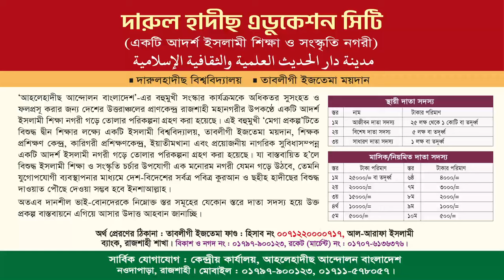দ্বীনী ইলমের গুরুত্ব ও ফযীলত | ড. মুহাম্মাদ আব্দুল হালীম । ইসলামী সম্মেলন কাঁকন হাট, রাজশাহী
ইসলামী সম্মেলন কাঁকন হাট, রাজশাহী।
বিষয়ঃ দ্বীনী ইলমের গুরুত্ব ও ফযীলত
ড. মুহাম্মাদ আব্দুল হালীম
স্থানঃ সেরাপাড়া দারুল হাদীছ সালাফী মাদরাসা, কাকনহাট, গোদাগাড়ী, রাজশাহী।
তারিখঃ ৫ ফেব্রুয়ারী ২০২৪, রোজঃ সোমবার

ড. মুহাম্মাদ আব্দুল হালীম,মুহাম্মাদ আব্দুল হালীম,আব্দুল হালীম,মাওলানা মুহাম্মাদ আব্দুল হালীম,ড.মুহাম্মাদ আব্দুল হালীম,ড আব্দুল হালীম,মাওলানা আব্দুল হালীম,আব্দুল হালীম বিন ইলিয়াছ ওয়াজ,nabi muhammad ড. মুহাম্মাদ আব্দুল হালীম,ড মুহাম্মাদ আব্দুল হালীম,ড. মোহাম্মামদ আব্দুল হালিম,সোনামণি পরিচালক আব্দুল হালীম,ড. আব্দুল হালীম,আব্দুল হালীম বিন ইলিয়াছ নতুন ওয়াজ,সোনামণিদেরও ফিৎরা দিতে হবে কি? - ড. মুহাম্মাদ আব্দুল হালীম sonamonider fitra dite hbe ki? dr a halim
ইলমের গুরুত্ব ও ফজিলত,ইলমে দ্বীনের গুরুত্ব ও ফজিলত,ইলম অর্জনের গুরুত্ব ও ফজিলত,ইলম শিক্ষার গুরুত্ব ও ফজিলত,ইলমের গুরুত্ব,ইলমে দ্বীন শিক্ষার গুরুত্ব ও ফজিলত,দ্বীনি ইলম শিক্ষার গুরুত্ব ও ফজিলত,এলেমের গুরুত্ব ও ফজিলত,দ্বীনি শিক্ষার গুরুত্ব,ইলমের গুরুত্ব ও ফজিলত এবং অসাধারণ কিছু ঘটনা,ইলমের গুরুত্ব ও ফজিলত সম্পর্কে চমৎকার বক্তৃতা,দীনি ইলম শিক্ষার গুরুত্ব ও ফজিলত,ইলমে দ্বীন শিক্ষার ফজিলত,ইলমে দ্বীন শিক্ষার গুরুত্ব,কুরআন শিক্ষার গুরুত্ব ও ফজিলত ১ম পর্ব
দ্বীনি ইলম,দ্বীনি ইলম অর্জন,কীভাবে দ্বীনি ইলম অর্জন করবেন,ইলম অর্জন,ইলম অর্জনের পদ্ধতি,ইলমে দ্বীন সম্পর্ক মন শীতল করা ওয়াজ,ইলম অর্জনের মূলনীতি,ইলমে দ্বীন,জ্ঞান অর্জন করার উপায়,দ্বীনি জ্ঞান,দ্বীনি শিক্ষা,দ্বীন,কিভাবে দিনি জ্ঞান অর্জন করবেন,বিশুদ্ধ জ্ঞান অর্জন করতে কোন্ বইগুলো পড়বো,জ্ঞান অর্জন,ইলমে দ্বীন শিক্ষার ফজিলত,বিশুদ্ধ জ্ঞান অর্জন কোন্ বইগুলো পড়বো,দ্বীনি শিক্ষার গুরুত্ব,জ্ঞান অর্জনের গুরুত্ব,ইলম,ইলম না শিখার ভয়াবহতা,ইলমে,হজ্জ্ব,বাংলা অর্থ
আব্দুল্লাহ বিন আব্দুর রাজ্জাক,আব্দুর রাজ্জাক বিন ইউসুফ,ইলমের গুরুত্ব ও ফজিলত,আব্দুল্লাহ বিন আব্দুর রাযযাক,শায়খ আব্দুল্লাহ বিন আব্দুর রাজ্জাক,শায়খ আব্দুল্লাহ বিন আব্দুর রাজ্জাক,ইলম অর্জনের গুরুত্ব,শাইখ আব্দুল্লাহ বিন আব্দুর রাজ্জাক,জ্ঞান আব্দুল্লাহ বিন আব্দুর রাজ্জাক,আব্দুল্লাহ বিন আব্দুর রাজ্জাক জ্ঞান,সিরাজগঞ্জের ওয়াজ আব্দুল্লাহ বিন আব্দুর রাজ্জাক,জ্ঞান অর্জনের গুরুত্ব ও ফজিলত,শায়েখ আব্দুর রাজ্জাক বিন ইউসুফের ওয়াজ,শায়খ আব্দুর রাজ্জাক বিন ইউসুফ,ইলমের গুরুত্ব
ইলম শিক্ষার গুরুত্ব ও ফজিলত,ইলমের গুরুত্ব ও ফজিলত,ইলম শিক্ষার গুরুত্ব ফজিলত,ইলমে দ্বীন শিক্ষার গুরুত্ব ও ফজিলত,ইলম অর্জনের গুরুত্ব ও ফজিলত,ইলম শিক্ষার গুরুত্ব,ইলম বা জ্ঞান অর্জনের গুরুত্ব ও ফজিলত,ইলমের গুরুত্ব ও ফজিলতের হাদিস,ইলমের গুরুত্ব ও ফজিলত এবং অসাধারণ কিছু ঘটনা,ইলম শিক্ষার ফজিলত,ইলমের গুরুত্ব,ইসলামী শিক্ষার গুরুত্ব ও প্রয়োজনীয়তা,মাদ্রাসা শিক্ষার গুরুত্ব ও প্রয়োজনীয়তা,ইসলামী শিক্ষার গুরুত্ব ও প্রয়োজনীয়তা ওয়াজ,দ্বীনি শিক্ষার গুরুত্ব
আলেমের মর্যাদা,ইলমের গুরুত্ব ও ফজিলত,ইলম অর্জনের গুরুত্ব ও ফজিলত,আলেমের মর্যাদা ও ইলম অর্জনের গুরুত্ব,ইলম ও আলেমের মর্যাদা,অবাক হয়ে যাবেন আলেমের মর্যাদা ও শ্রেষ্ঠত্বের কথা শুনে,ইলমের গুরুত্ব,জ্ঞান অর্জনের গুরুত্ব ও জ্ঞানীদের মর্যাদা,জ্ঞানী বা আলেমের গুরুত্ব ও মর্যাদা,ইলম শিক্ষার গুরুত্ব ও ফজিলত,জ্ঞান অর্জনের গুরুত্ব,ইলমের গুরুত্ব ও ফজিলতের হাদিস,ইলম অর্জন কারির মর্যাদা,ইসলামে শিক্ষার গুরুত্ব ও শিক্ষকের মর্যাদা,অবাক হয়ে যাবেন আলেমের মর্যাদা ও শ্রেষ্ঠত্বের কথা
ইলমের গুরুত্ব ও ফজিলত,ইলমে দ্বীনের গুরুত্ব ও ফজিলত,ইলমে দ্বীন শিক্ষার গুরুত্ব ও ফজিলত,ইলমের গুরুত্ব ও ফজিলত এবং অসাধারণ কিছু ঘটনা,ইলম অর্জনের গুরুত্ব ও ফজিলত,ইলম শিক্ষার গুরুত্ব ও ফজিলত,ইলমে দ্বীন শিক্ষার ফজিলত,ইলমের গুরুত্ব,এলমে দ্বীনের গুরুত্ব ও ফজিলত আয়োজনে তাঁতিবাজার ইসলামিয়া মাদ্রাসা ঢাকা,দ্বীনি শিক্ষার গুরুত্ব,ইলমের ফজিলত,ইলমে দ্বীন,দ্বীন ই এলেম শিক্ষার গুরুত্ব,দ্বীনি ইলমের শিক্ষা,মাদ্রাসা শিক্ষার গুরুত্ব ও প্রয়োজনীয়তা
ইলম শিক্ষার গুরুত্ব ও ফজিলত,ইলমের গুরুত্ব ও ফজিলত,ইলমে দ্বীন শিক্ষার গুরুত্ব ও ফজিলত,ইলমে দ্বীনের গুরুত্ব ও ফজিলত,ইলমে দ্বীন শিক্ষার গুরুত্ব,ইলমে দ্বীন শিক্ষার ফজিলত,কুরআন শিক্ষার গুরুত্ব ও ফজিলত ১ম পর্ব,মাদরাসা শিক্ষার গুরুত্ব ও ফজিলত,ইলম শিক্ষার গুরুত্ব ফজিলত,ইলমের গুরুত্ব ও ফজিলত এবং অসাধারণ কিছু ঘটনা,দ্বীনি শিক্ষার গুরুত্ব,দ্বীন ই এলেম শিক্ষার গুরুত্ব,মাদ্রাসা শিক্ষার গুরুত্ব ও প্রয়োজনীয়তা,ইসলামী শিক্ষার গুরুত্ব ও প্রয়োজনীয়তা,দ্বীনি ইলমের শিক্ষা